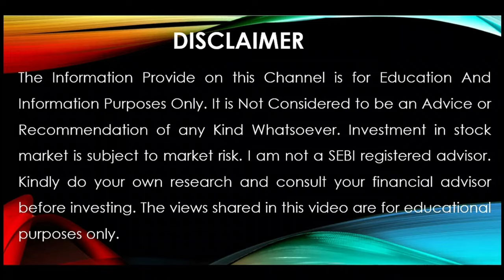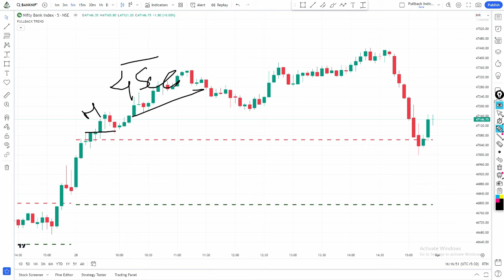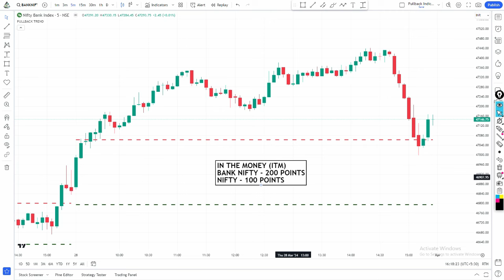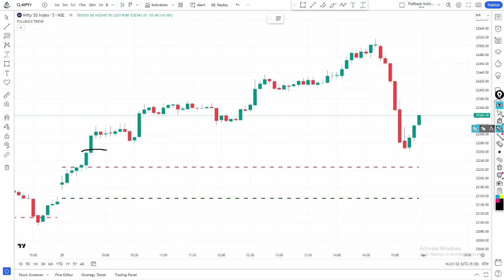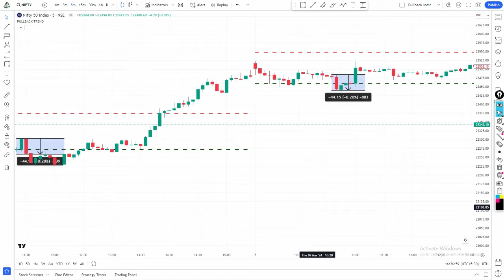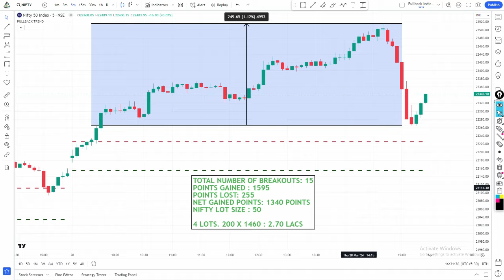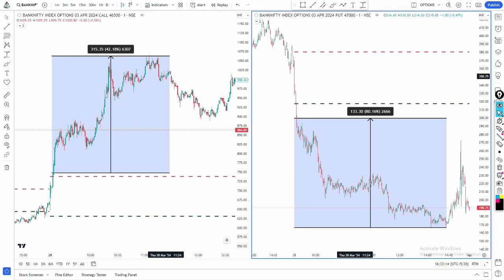Best Trend Indicator on TradingView With Breakout Zone